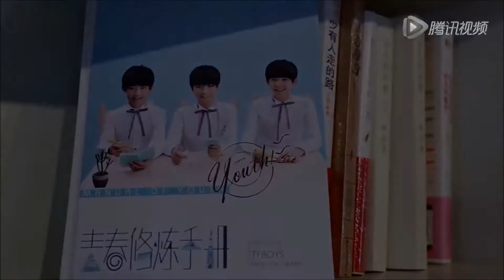【TFBOYS王俊凱 Karry Wang】《男生學院自習室》 SE2 第6集 1080P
Karry（王俊凱飾）學長和伙伴們再次見到了久未出現的宇文，卻發現他臉上帶著傷痕，學校鬧鬼惡作劇的真相還未明，宇文臉上的傷又掀起另一疑雲，天宇三兄弟究竟瞞著什麼？Karry又會調查出什麼，來阻止天宇文轉學呢？